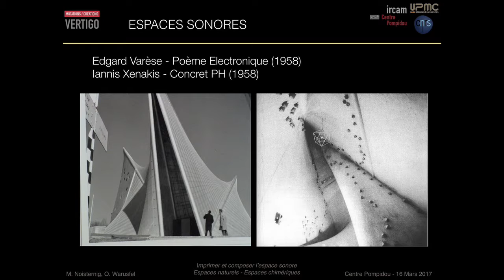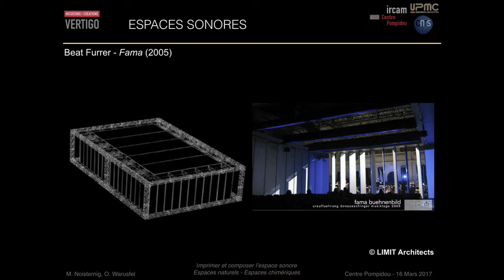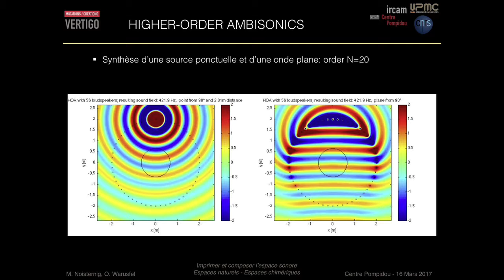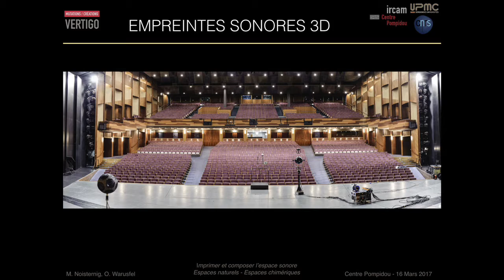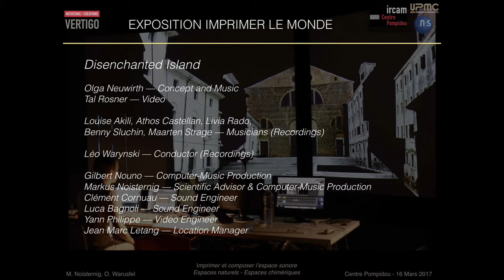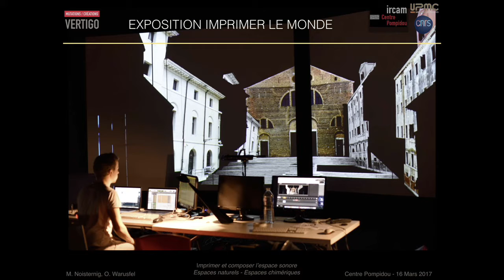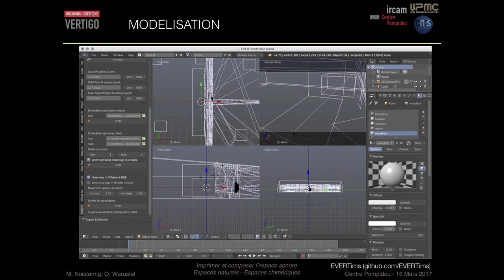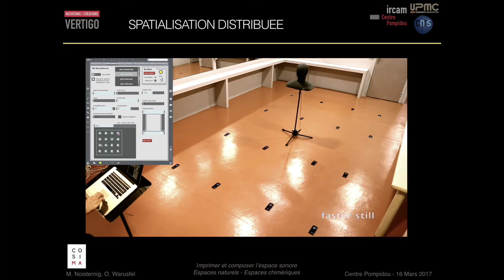Forum Vertigo 2017 | Printing and Composing sound chambers- Natural spaces, chimeric spaces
As part of the event "Simulation and Virtual Reality"

With Olivier Warusfel, Markus Noisternig, researchers at IRCAM-STMS

In 2017, the first edition of the Vertigo Forum brought together architects, designers, musicians and makers, scientists and startup founders for a week to examine the themes of architecture and 3D design, simulation and virtual reality, makers, design and morphogenesis. The purpose of these interdisciplinary meetings was to expose and debate the trends introduced in the arts through 3D modeling and the new materializations of digital technologies in the tools, forms, and processes of contemporary creation.